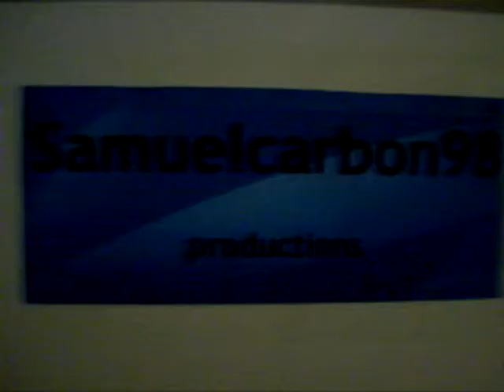teddy-björnsTOTERING 2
teddy björn blir toterad!!